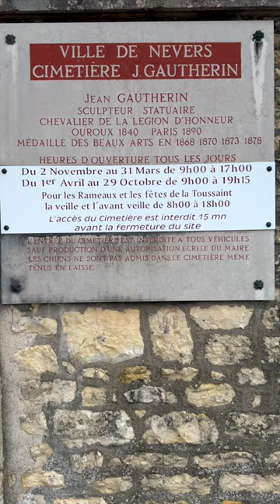Pierres tombales et destins croisés : Le cimetière Jean-Gautherin, livre ouvert sur Nevers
Découvrez les secrets cachés du cimetière Jean Gautherin à Nevers : un voyage fascinant dans l'histoire nivernaise !
Niché au cœur de Nevers, dans la Nièvre, le cimetière Jean Gautherin est bien plus qu'un simple lieu de repos éternel. Ce véritable musée à ciel ouvert regorge de trésors historiques et architecturaux qui captiveront aussi bien les Neversois que les touristes en quête d'authenticité2.
Un patrimoine funéraire exceptionnel au cœur de Nevers
Le cimetière Jean Gautherin, situé dans le quartier du Banlay, est le plus ancien cimetière de Nevers. Fondé en 1791 sur l'ancien Champ de la Motte, il a traversé les siècles en accueillant les défunts illustres de la ville2. Aujourd'hui, ce lieu de mémoire offre aux visiteurs une plongée fascinante dans l'histoire locale et nationale.
Des personnalités célèbres au rendez-vous de l'éternité
Parmi les tombes les plus remarquables du cimetière Jean Gautherin, on trouve celle de Pierre Bérégovoy, ancien maire de Nevers et Premier ministre2. Les passionnés d'histoire locale ne manqueront pas de s'arrêter devant la sépulture de Claude Tillier, écrivain nivernais célèbre pour son roman "Mon Oncle Benjamin"4.
Un lieu de recueillement et de découverte
Le cimetière Jean Gautherin n'est pas seulement un lieu de recueillement, mais aussi un espace de promenade et de découverte. Ses allées ombragées et ses monuments funéraires témoignent de l'évolution des styles architecturaux au fil des siècles4. Les visiteurs pourront admirer de magnifiques chapelles funéraires, des obélisques imposants et des stèles finement ouvragées4.
Que vous soyez un Neversois curieux de l'histoire de votre ville ou un touriste en quête d'authenticité, le cimetière Jean Gautherin vous promet une expérience unique au cœur de Nevers. N'attendez plus pour explorer ce joyau du patrimoine nivernais !